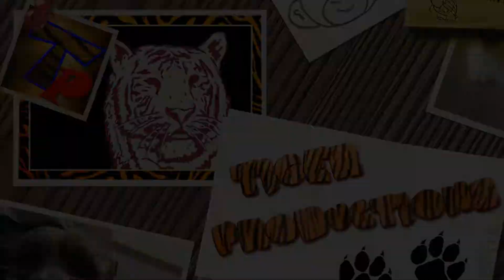Cats are so funny you will die laughing Funny cat compilation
Cats are simply the funniest and most hilarious pets, they make us laugh all the time! Just look how all these cats & kittens play, fail, get along with dogs and other animals, get scared, make funny sounds, get angry,... So ridiculous, funny and cute! What is your favourite clip?